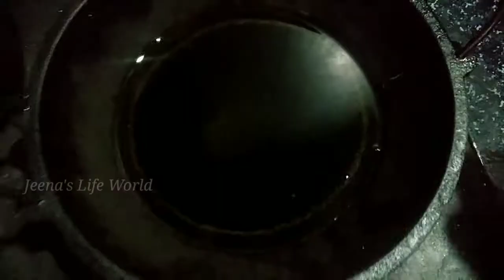ഒരു കുഞ്ഞു Birthday Celebration //Birthday Vlog //Jeena's Life World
ഒരു കുഞ്ഞു Birthday Celebration //Birthday Vlog //Jeena's Life#birthdaycelebration